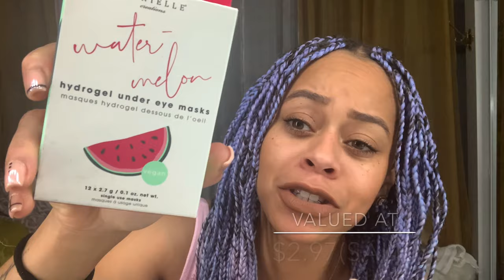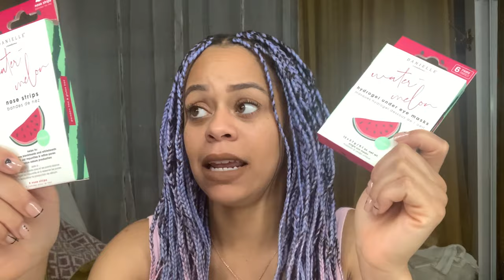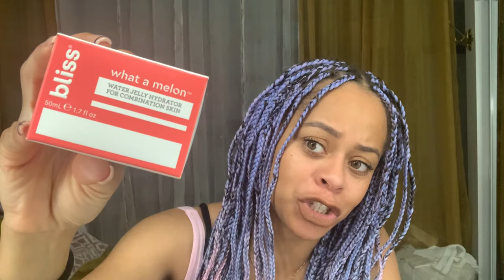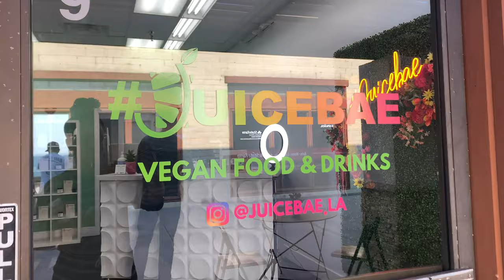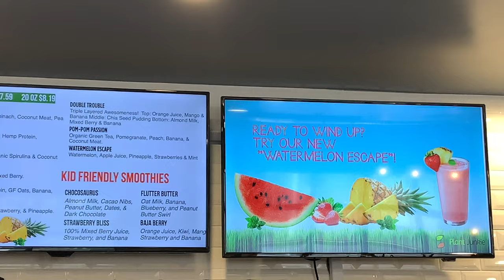Watermelon in the Fall GIVEAWAY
WATERFALLGIVEAWAY RULES:
Must be 18+ and a US Citizen to enter.
2) Extra entry for sharing and tagging

You can also enter BONUS ENTRIES if you have IG. Please see recent post for more information.

PRODUCTS:
FreePeople Jacket
Naked Wardrobe NW mix and match sets
Timberland Boots

Trader Joe's
+ Watermelon Mint Tea
+ Watermelon Cucumber Cooler
+ Watermelon Fruit Spread
+ Watermelon Sparkling Juice
+ Cucumber/Watermelon Velamints

Danielle Creations
+ Watermelon Hydrogel Under Eye Mask
+ Watermelon Nose Strips
+ Watermelon Peel of Face Mask

Bliss
+ What a melon Toner
+ What a melon Reviving and De-stressing Overnight Mask
+ What a melon Water Jelly Hydrator for Combination Skin

Sugar Fina
+ Sugar Lips
+ Watermelon Slices

Kazu Beauty Watermelon Facial Wipes
Stella Rosa Watermelon Semi-Sweet Wine
Hanhoo Watermelon Illuminator Overnight Serum
Dewytree Watermelon Nose Peel Off Pack
Touchland Watermelon Hand Sanitizer
Mac Watermelon Fix+ Setting Spray
Spa Scriptions Watermelon & Prickley Pear Cactus Facial Cleanser
Center In Cocoa Body Butter Love Daphney #2 (Watermelon Limited Time)(BLACK OWNED)
St Tropez Watermelon Infused Gradual Tan
Softlips Watermelon
JUICEBAE Watermelon Juice(BLACK OWNED)
Plant Junkie Watermelon Mint Smoothie
The Hive Watermelon Smoothie

John 3:16